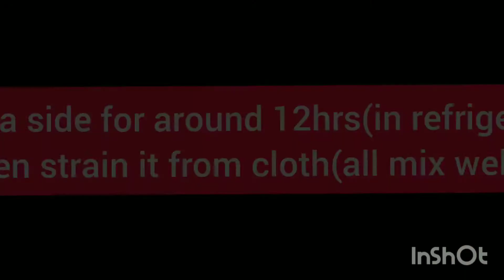and homemade yummy flavoured shrikhand recipe